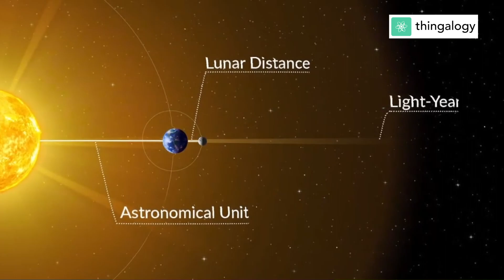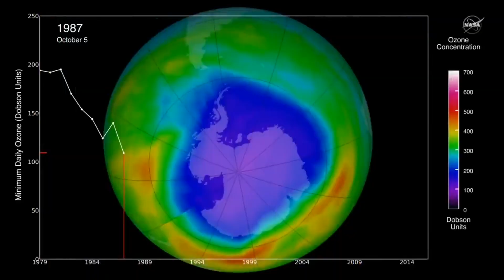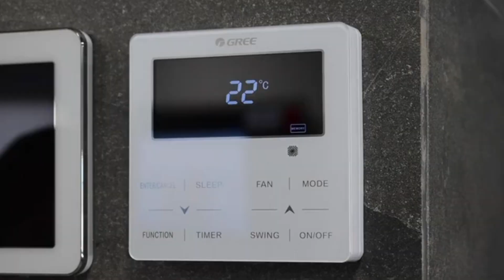What If Earth Moved 2 Meters Closer to the Sun?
Earth's orbit around the sun is not perfectly circular, but slightly elliptical. This means that sometimes Earth is closer to the sun and sometimes farther away. But what if Earth's orbit changed by 2 meters and brought us closer to the sun permanently? How would that affect the temperature, the seasons, the oceans, and life on Earth? In this video, we use science and facts to answer this hypothetical question and show you how Earth would change if it moved 2 meters closer to the sun!